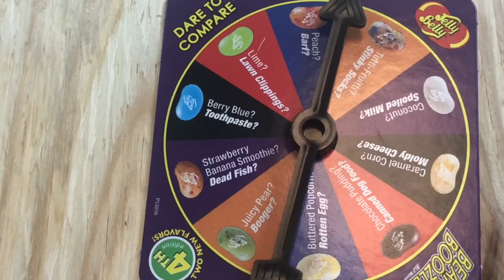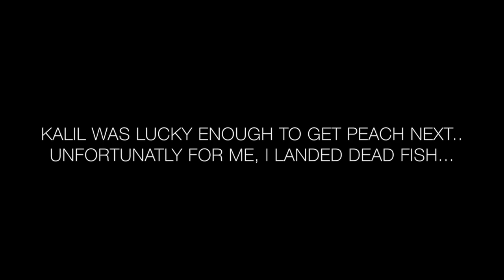Kalil and I Play Beanboozled AKA The Worst Game in THE WORLD!!!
Kalil and I finally got around to playing beanboozled (i bought it for halloween), and it is the worst game in the world!! Like how do they even make them taste the way they do?!?! We hope you laugh along with us and find humor in our misery.